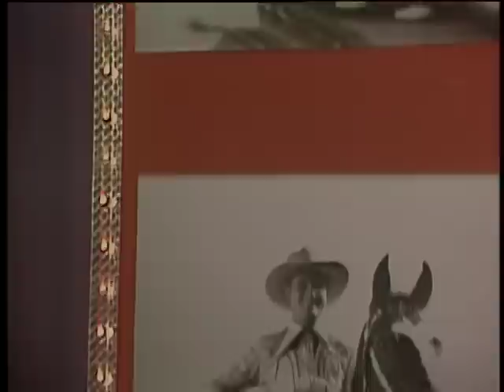Glen Campbell - Back In The Saddle Again (Live)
Music video by Glen Campbell performing Back In The Saddle Again (Live).